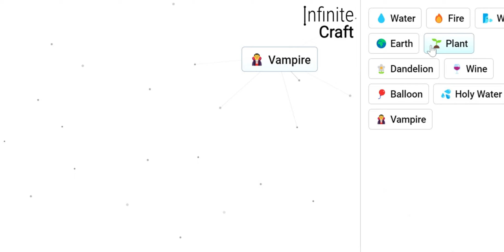How to Make Math in Infinite Craft !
This is how to make Math in the game Infinite Craft !